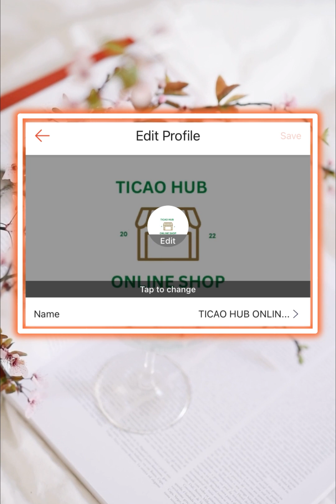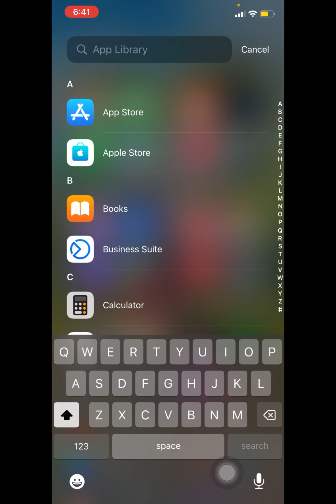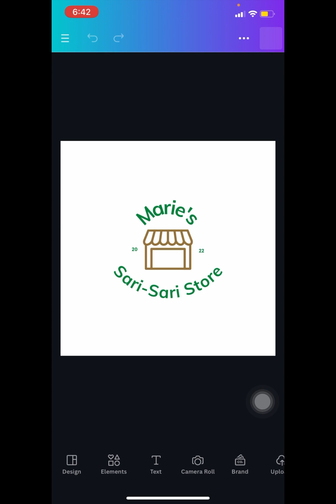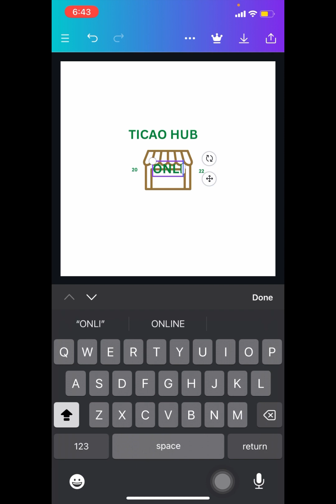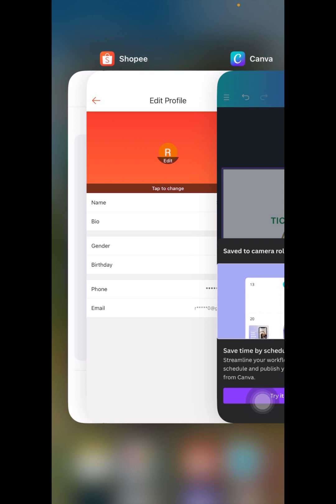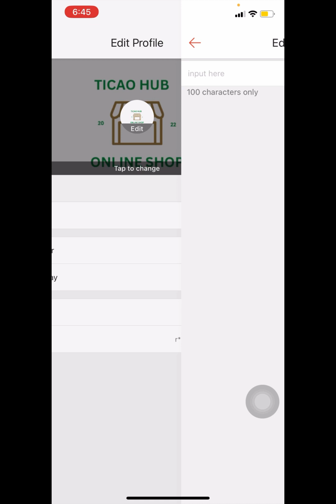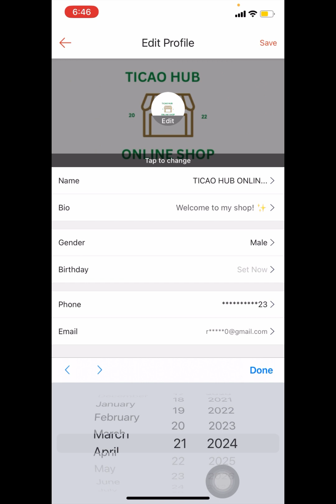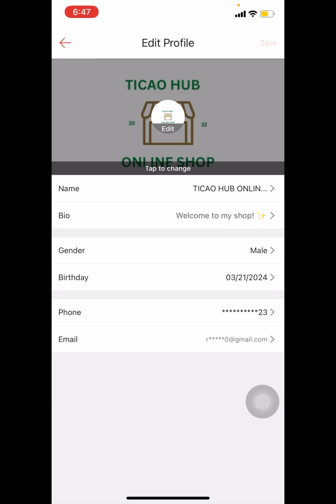HOW TO SET UP YOUR SHOPEE SELLER PROFILE 2024?| STEP-BY-STEP TUTORIALS BY SHOPPING APPS TIPS PH| #38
Setting up your Shopee seller profile is essential for effectively selling products on the platform. Here's a step-by-step guide to help you get started:

Create an Account: If you haven't already, sign up for a Shopee seller account. You can do this by visiting the Shopee website or downloading the Shopee app and following the prompts to register.
Verify Your Account: Some regions require sellers to verify their accounts for security purposes. Follow the verification process as prompted by Shopee.
Upload Your Logo and Banner: Personalize your store by uploading a logo and banner that represent your brand or the products you're selling.
Set Up Payment Methods: Decide how you want to receive payments from customers. Shopee typically offers various payment options like bank transfer, ShopeePay, or cash on delivery (COD). Set up your preferred payment methods in your account settings.
Add Products: Start adding your products to your store. Provide detailed descriptions, high-quality images, and accurate pricing for each item. You can do this by clicking on "Add Product" or a similar option in your seller dashboard.
Set Shipping Options: Determine how you'll handle shipping for your products. Shopee offers several shipping options, including standard shipping and Shopee's integrated logistics service. Choose the options that best suit your needs and set up shipping rates accordingly.
Manage Orders: Stay on top of incoming orders by regularly checking your seller dashboard. Process orders promptly, communicate with customers, and ensure timely shipping and delivery.
Promote Your Store: Utilize Shopee's marketing tools to increase visibility for your products. This may include running promotions, participating in Shopee campaigns, or using social media to drive traffic to your store.
Provide Excellent Customer Service: Build a reputation for excellent customer service by promptly addressing inquiries, resolving issues, and providing a positive shopping experience for buyers.
By following these steps, you'll be well on your way to establishing a successful presence as a Shopee seller. Good luck!

Shopee
Seller profile
Setup
Step by step
Account creation
Profile completion
Verification
Logo
Banner
Payment methods
Bank transfer
ShopeePay
Cash on delivery (COD)
Products
Descriptions
Images
Pricing
Shipping options
Standard shipping
Logistics service
Shipping rates
Orders
Order processing
Customer communication
Promotions
Marketing tools
Campaigns
Customer service
Reputation building
How to Make Shopee Seller Accout
Shopping Apps Tips Ph